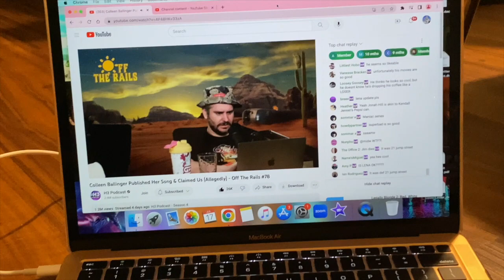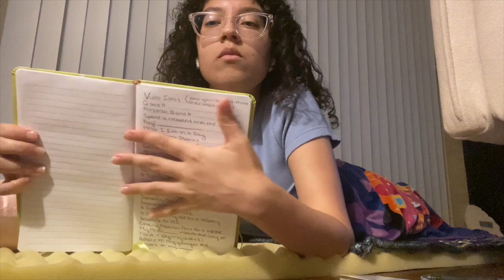summer weekend vlog: visiting my uci college apartment + going to barbie water tower at wb studios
Hey everyone! In today’s video I’m back at uci well only for a little bit! I’m there to do some switching out and switching in of stuff. Then the vlog kinda went down from there cause I kept forgetting to film stuff. However I did record a little of the Barbie tower currently at Warner Brothers Studios and wanted to include that as well. Hope you enjoy!

Thank you to all my channel members!
  Xóchitl V.    Zabdiel C.    Maria C.    Ashley B.    Emily M.